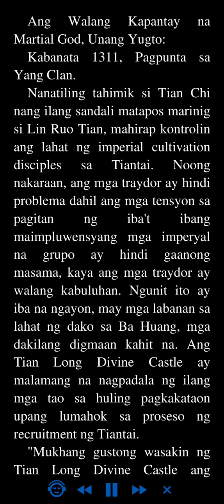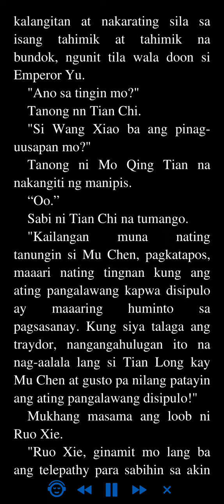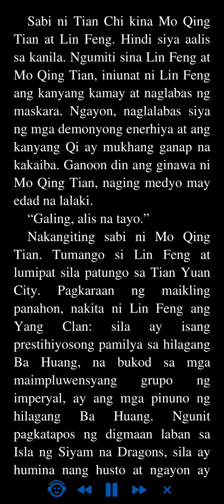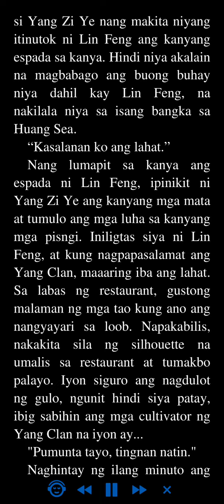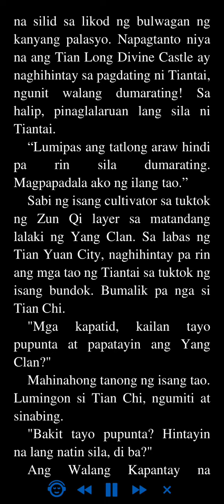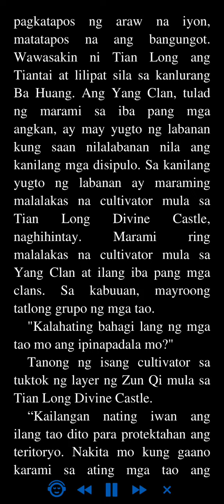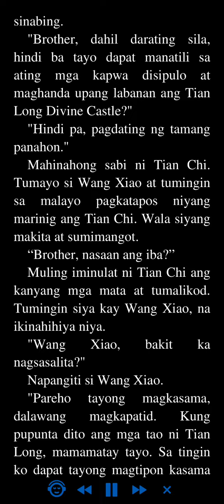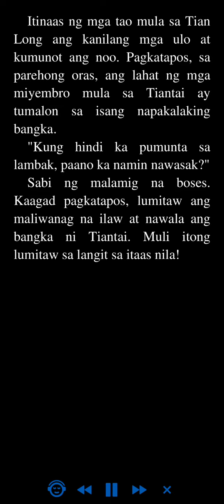Ang Walang Kapantay na Martial God, Unang Yugto 1311 - 1315